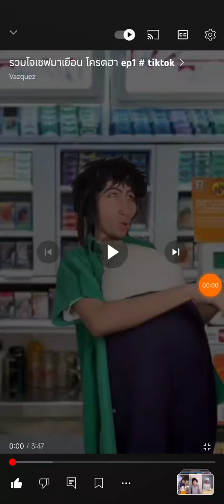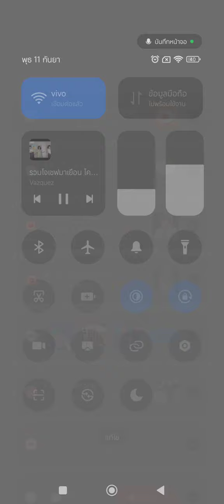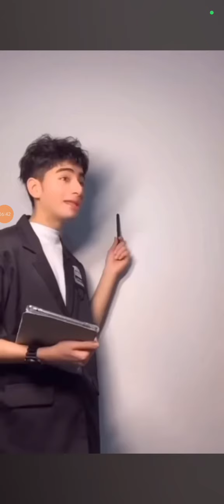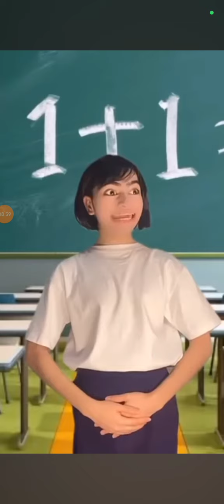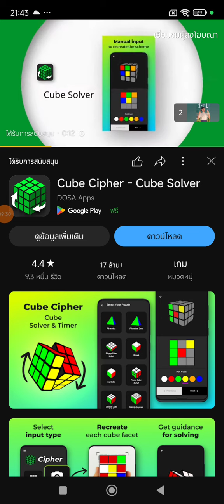โจเซฟมาเยือน (Ep.1)